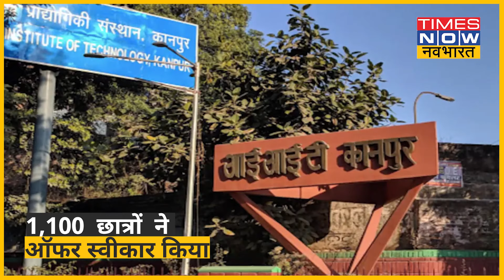IIT Kanpur ने तोड़ा प्लेसमेंट रिकॉर्ड, पहले फेज में 1,300 छात्रों को मिले ऑफर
IIT Kanpur के 49 छात्रों को एक करोड़ रुपए से अधिक पैकेज वाली जॉब ऑफर की गई है। 1 करोड़ से अधिक के 49 प्रस्तावों के साथ, IIT कानपुर ने प्लेसमेंट सीजन 2021-22 के पहले चरण को 15 दिसंबर को उच्च स्तर पर समापन किया गया।